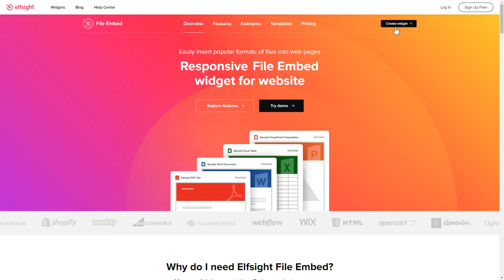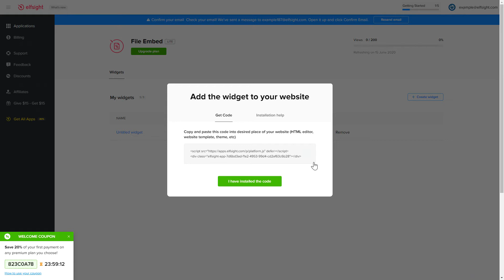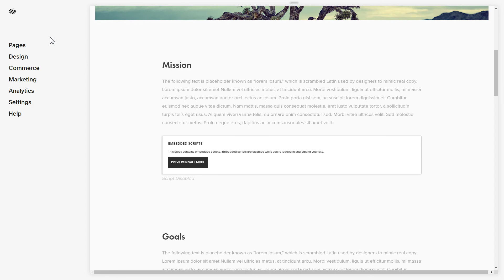How to Add File Embed to Squarespace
Add File Embed  to Squarespace site in just a couple of minutes -
Free, no coding, easy, fast.

Advantages:

• Spend mere seconds on placing all the needed documents on the web page without doing coding.
• Share technical documents, details, and information about your product.
• Diversify content on your website with useful information and raise the level of user involvement.

In order to demonstrate the files on your website, you only need to take the below 3 quick steps:

1) Create and personalize the widget;
2) Copy your code from the popup;
3) Display this code on the site.